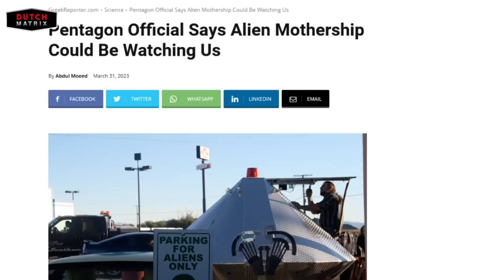Quantum Hypnose - Met Priscilla Tielman en Rolf Nuyts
Rolf Nuyts kennen wij onderhand wel, maar voor Priscilla Tielman is dit de eerste keer dat zij openlijk spreekt over haar ervaringen in Quantum Hypnose, buiten lichamelijke reizen en het buitenaards fenomeen. Ik ben echt benieuwd, ik sta te popelen...

De website van Priscilla Tielman heet Praktijk Azura en is te vinden op

De website van Priscilla en Rolf over QM-Hypnose is te vinden op

De website van Rolf (en Priscilla) over het reizen in bewustzijn met Hemi-sync is te vinden op